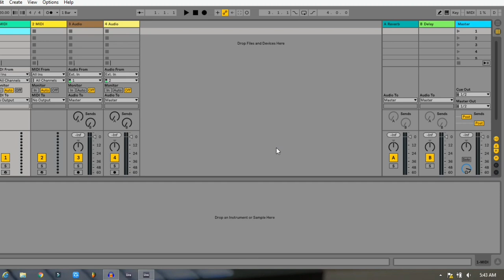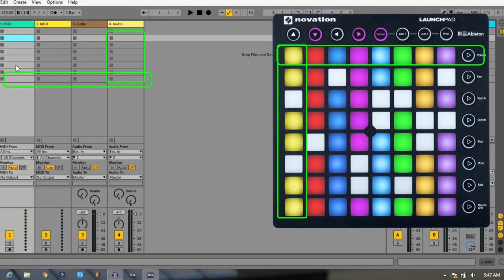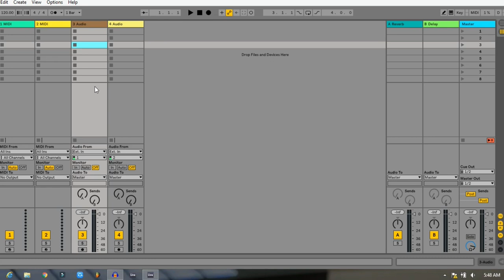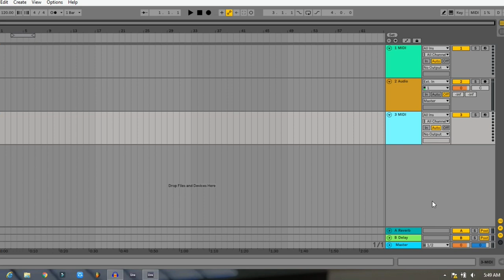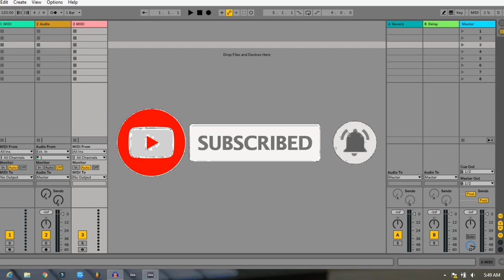Ableton Live Session View & Arrangement View Explained |EP2